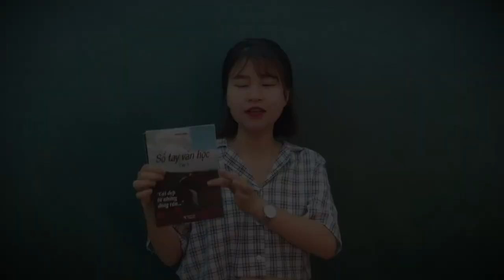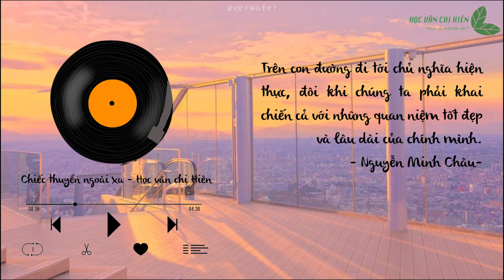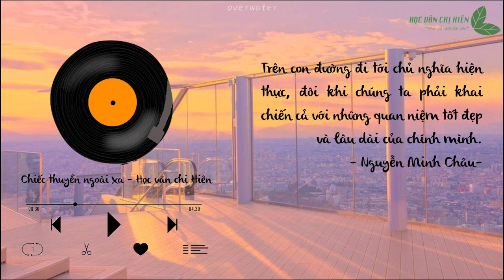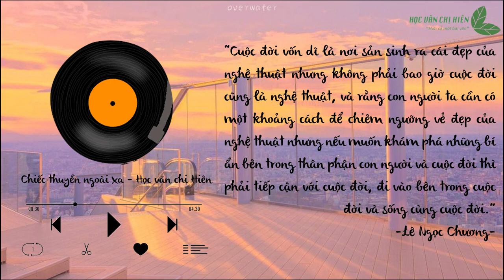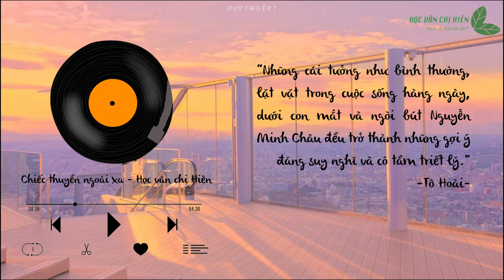AUDIO VĂN HỌC LỚP 12 || Chiếc thuyền ngoài xa - Nguyễn Minh Châu || Học văn chị Hiên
AUDIO VĂN HỌC - Chiếc thuyền ngoài xa - Nguyễn Minh Châu || Học văn chị Hiên